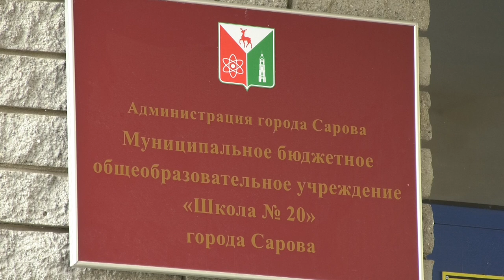Памяти Константина Васильева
19 лет назад чеченские боевики захватили Театральный центр на Дубровке. Из 916 заложников по официальным данным погибли 130 человек. Среди них был и уроженец Сарова подполковник юстиции Константин Васильев. Он добровольно вошёл в захваченное здание, чтобы помочь тем, кто оказался в руках террористов.